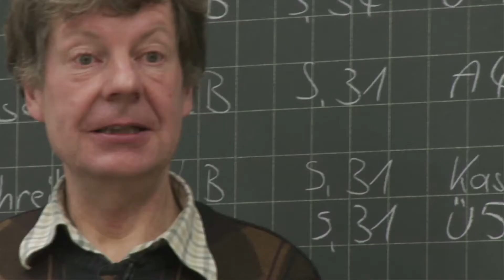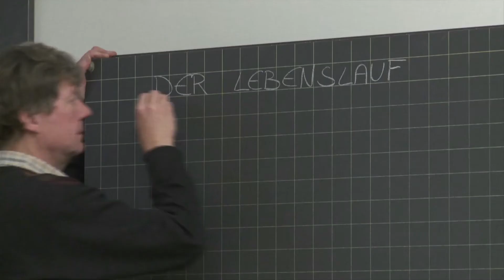Neuland - Trailer - POV 2015 | PBS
Neuland will air August 17, 2015 on PBS. Check local listings.

A documentary film by Anna Thommen.

Meet the young students in Mr. Zingg's integration class, who came to Switzerland by planes, trains and automobiles – and even by rubber boats. Separated from their families and in many cases traumatized by events in their home countries, these migrants from Afghanistan, Cameroon, Serbia and Venezuela already have long and arduous journeys behind them.